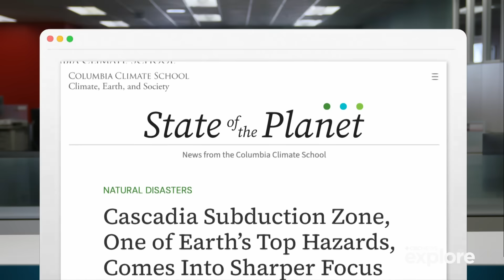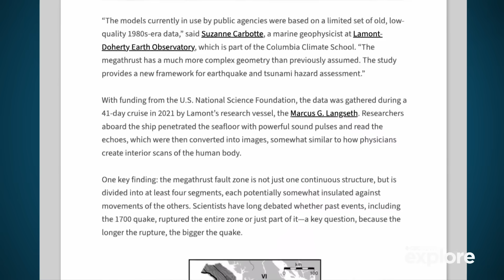Why ‘The Big One’ could be worse than we thought | About That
For decades, scientists have been warning Pacific coast residents about 'The Big One,' a catastrophic earthquake capable of generating a tsunami the size of a 10-storey building. About That producer Lauren Bird breaks down a new study shedding light on how and, specifically, where this quake might occur.